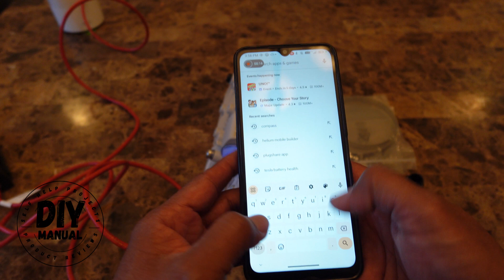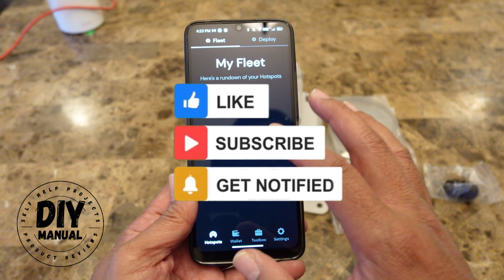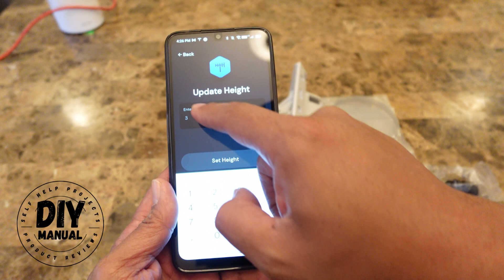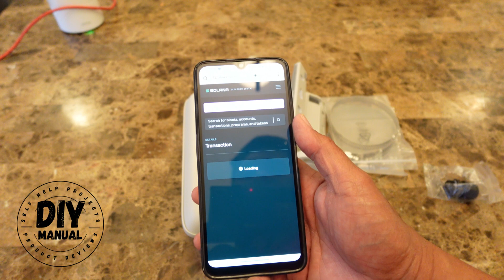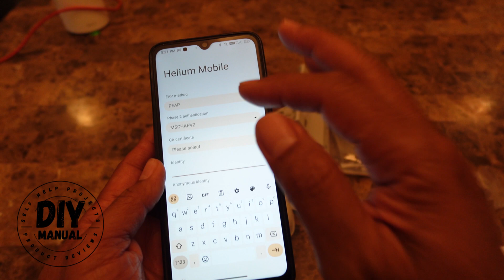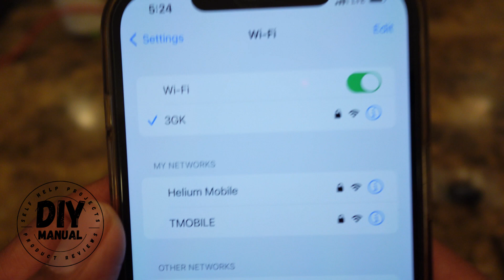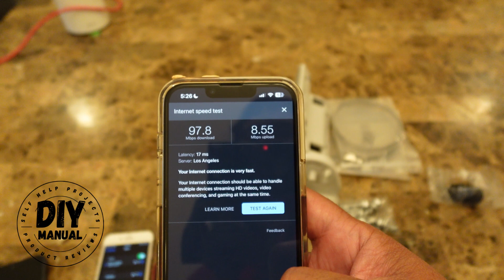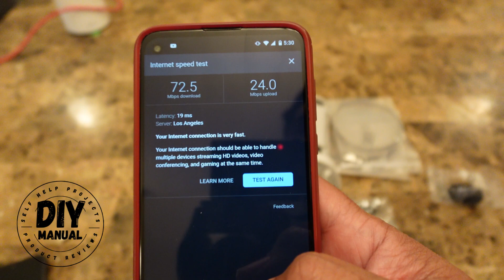Helium WiFi Outdoor Hotspot Setup and Speed Test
In this video, we'll show you how to setup the Helium outdoor WiFi hotspot and earn MOBILE token. We'll also do a speed test to show you just how fast this hotspot can be! Join the Helium network and start earning MOBILE token with your own outdoor WiFi hotspot. This step-by-step guide will show you how to set it up and start earning passive income. Don't miss out on this opportunity to be part of the decentralized wireless network revolution. Tune in now!